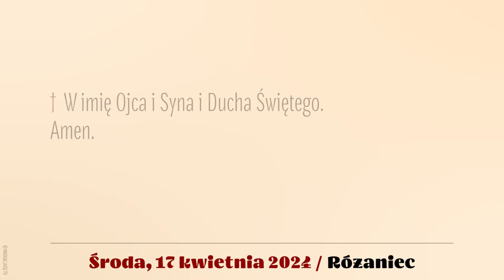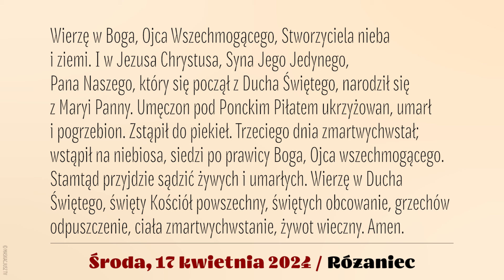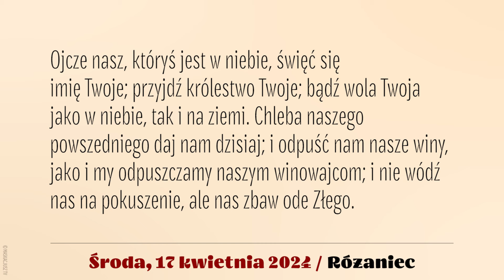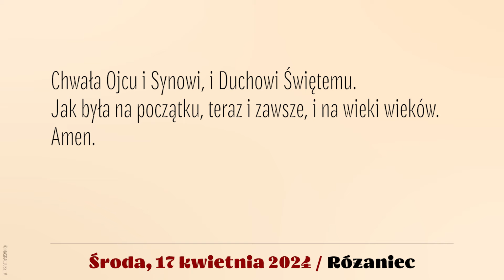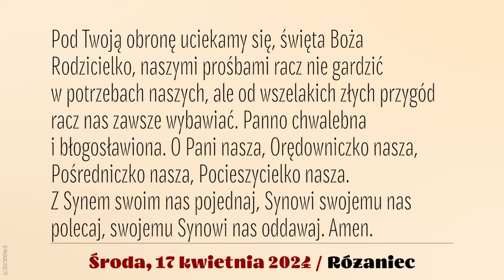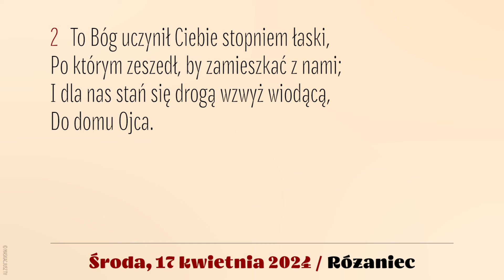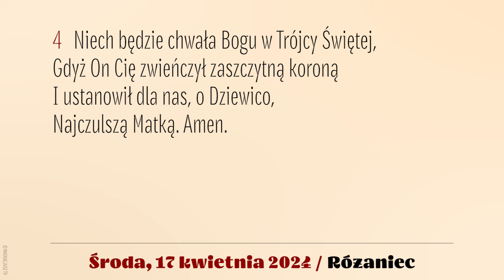Różaniec | 17 kwietnia 2024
17 kwietnia 2024
Środa